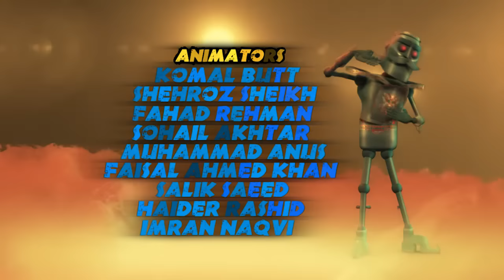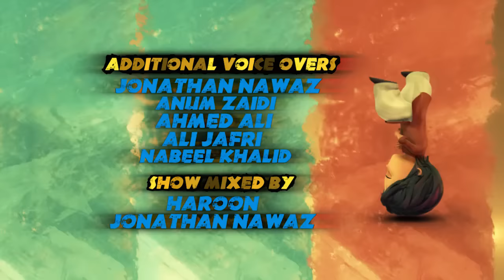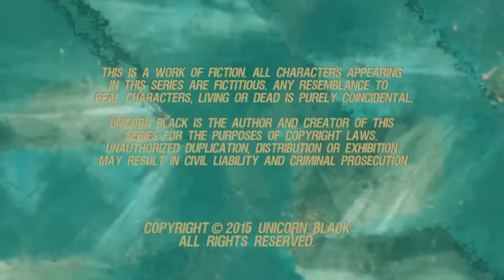Burka Avenger Vs Stupid Candy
Sweet mayhem in Halwapur! Baba Bandook's candy turns the town foolish until the heroic Burka Avenger and Kabbadi Jaan come to the rescue. Find out how they defeat the candy culprit in this exciting episode!

A Unicorn Black production
Created, Directed, and Produced by Haroon